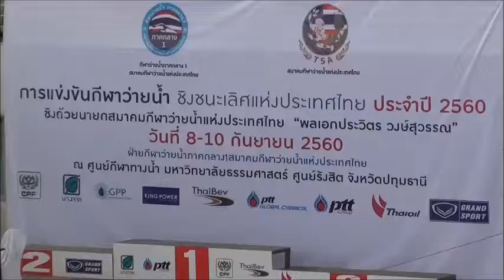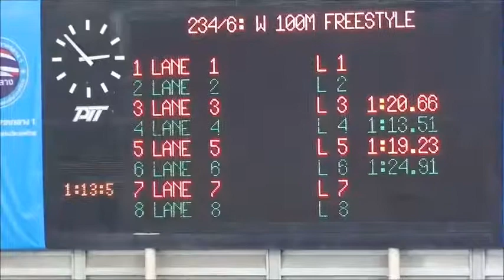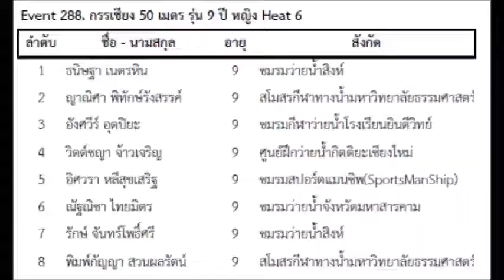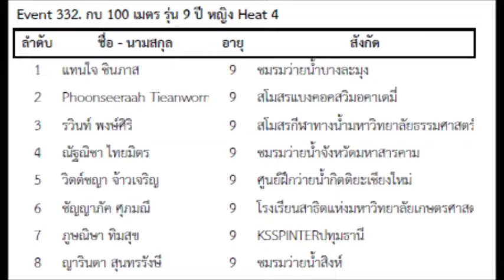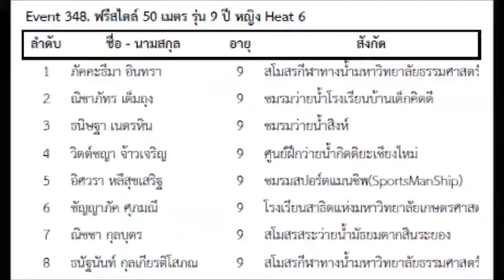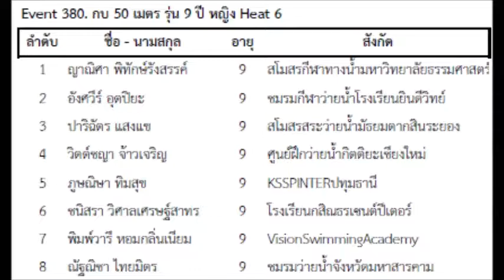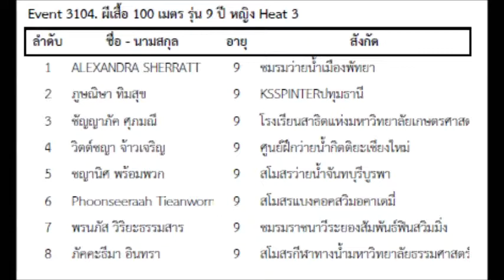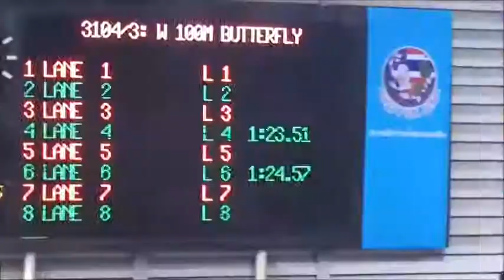บ้านเรียนจ้าวเจริญ:เอสเธอร์แข่งว่ายน้ำชิงแชมป์ภาคกลาง